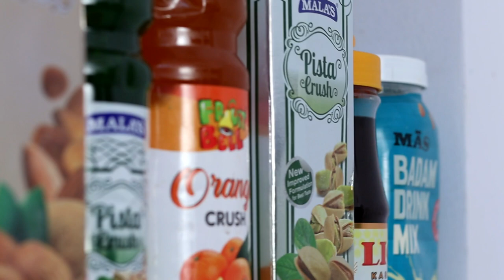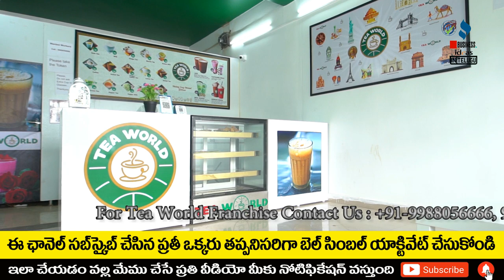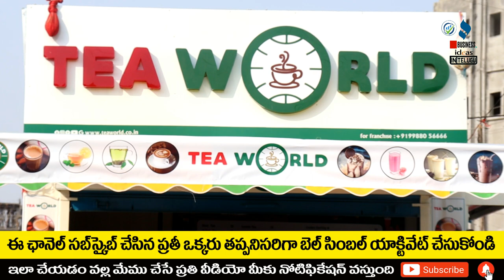బిజినెస్ ! Small business ideas! New business idea's! business ideas ! Low Investment Business Idea